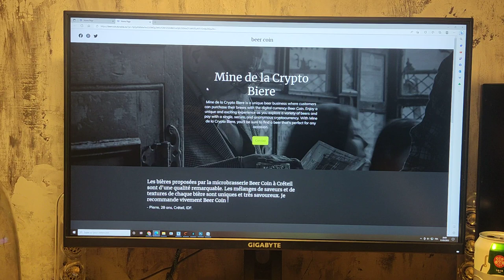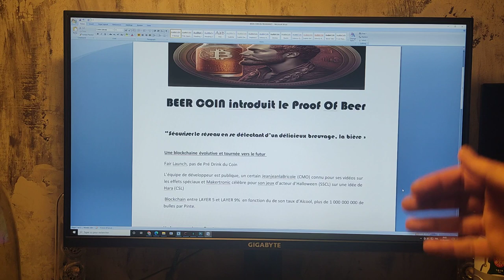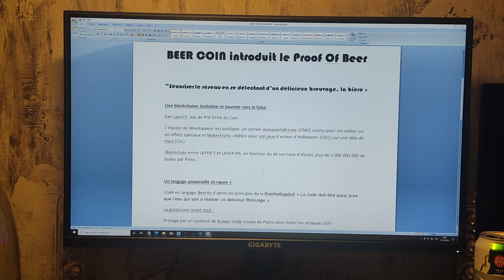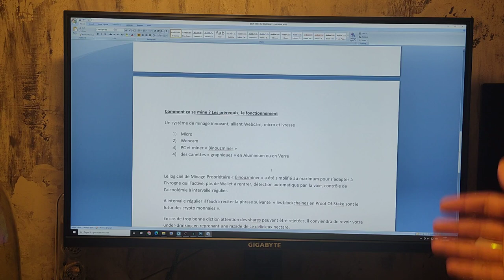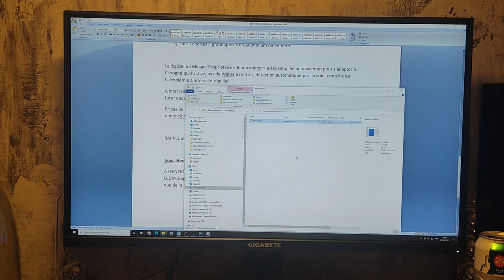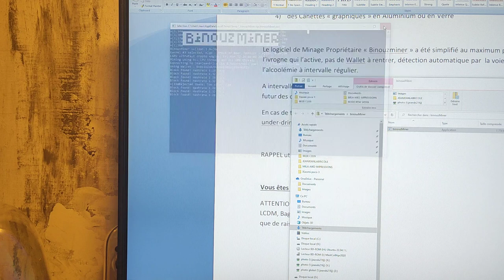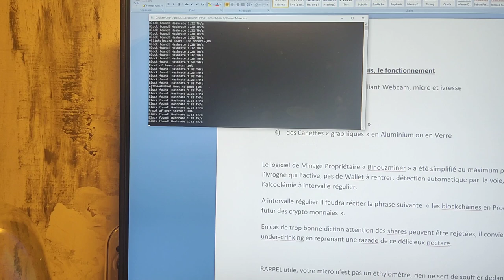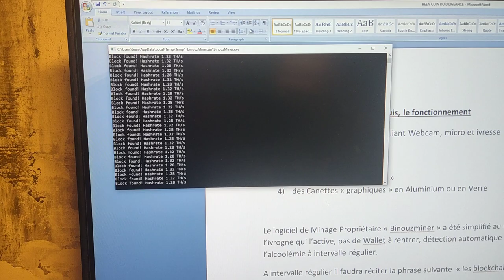LE MINAGE ULTRA RENTABLE AVEC LE BEER COIN, NOUVELLE DECOUVERTE CRYPTO EN PROOF OF BEER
Dans la vidéo du jour je vous parles de la nouvelle découverte, le minage de BEER COIN

🚀  Stratums address:
EUROPE
 - stratum+tcp://eu.jjpool.fr
 - stratum+tcp://fr.jjpool.fr
 - stratum+tcp://backup.jjpool.fr
NORTH AMERICA
 - stratum+tcp://na.jjpool.fr
 - stratum+tcp://us.jjpool.fr
 - stratum+tcp://ca.jjpool.fr
ASIE/PACIFIC
 - stratum+tcp://asp.jjpool.fr
 - stratum+tcp://sgp.jjpool.fr

🛳️ Stratum ports:
LOW DIFF: 6700
HIGH DIFF: 6800

 Vous pouvez utiliser le code  "SUNPLAY_JEANJEAN" pour obtenir 5 % sur votre commande.